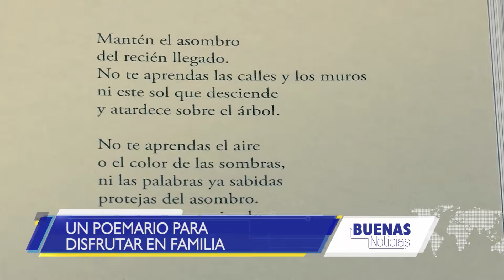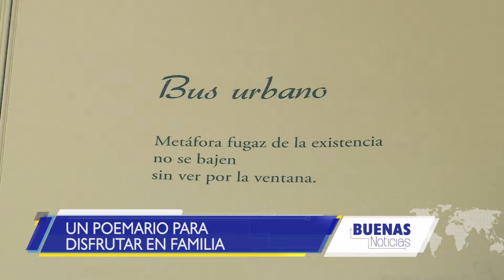BUENAS NOTICIAS 2017.07.17 UN POEMARIO PARA DISFRUTAR EN FAMILIA